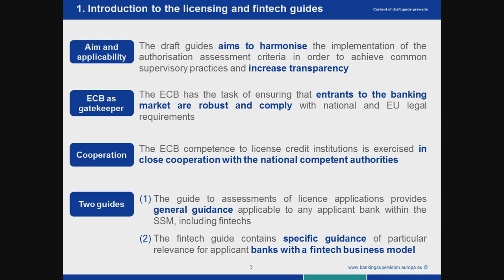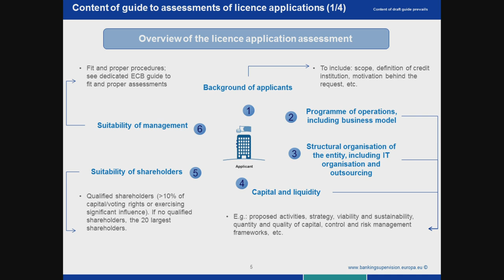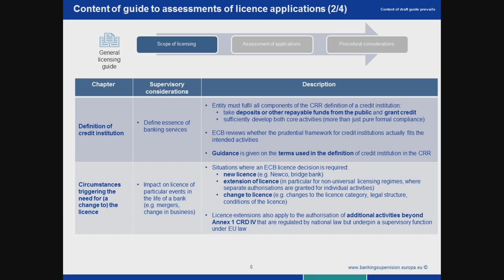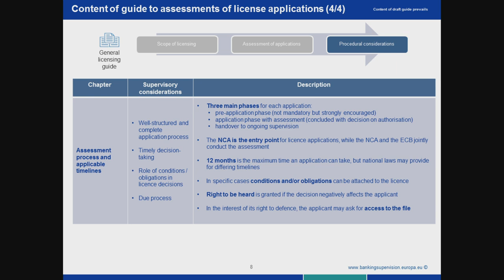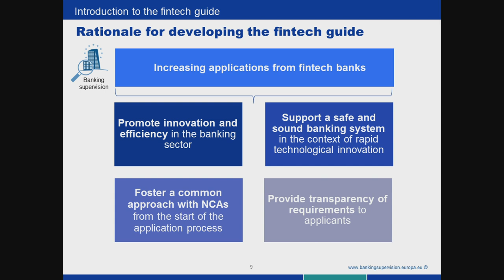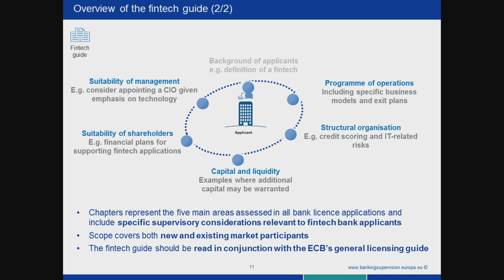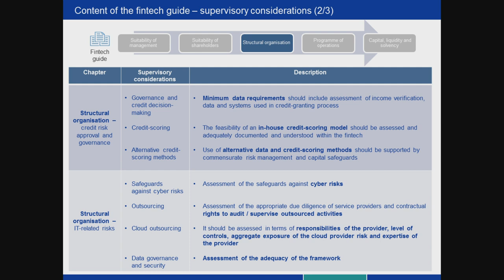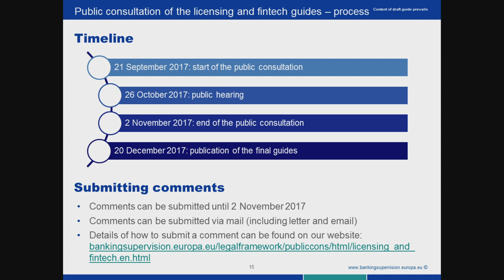Public Hearing on bank licensing - 26 October 2017